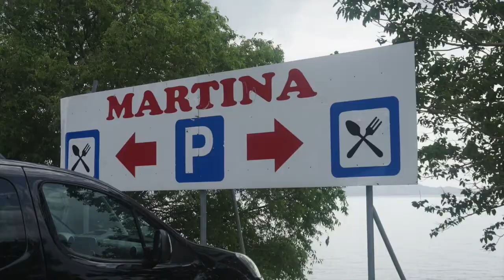First impressions of CROATIA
Our first couple of days in Croatia visiting the beautiful Rovinj, popping into Pula and around the coast to Senj.

A couple of middle-aged Kiwis travelling the world by plane, train and motorhome. The kids left home and so did we!